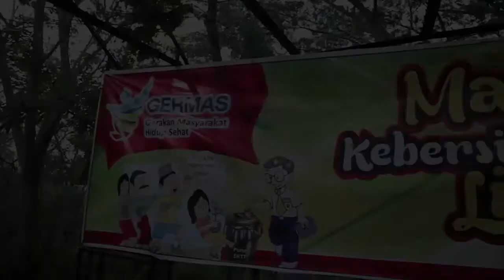Fenomena Sunrise di Puncak Bukit Jaas Trenggalek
Lokasi bukit ja'az terletak di tengah kabupaten trenggalek,untuk sampai kesana kita melewati wisata hutan kota trenggalek yang indah..ketinggian bukit ja'az adalah 303 MDPL..dari puncak kita bisa melihat indahnya matahari terbit.